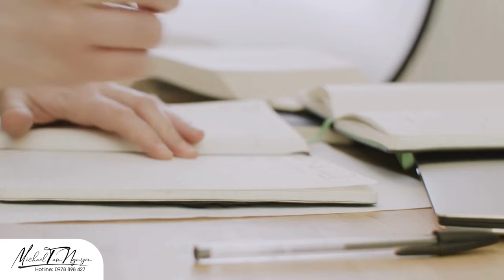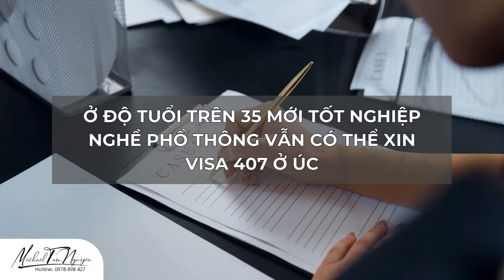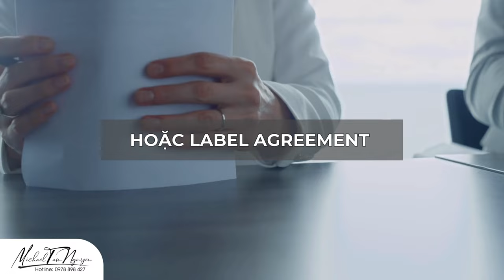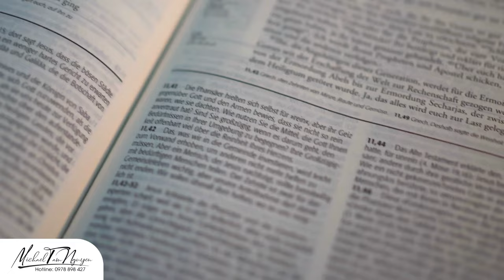Giải pháp nào cho Du học sinh khi Úc siết chặt visa